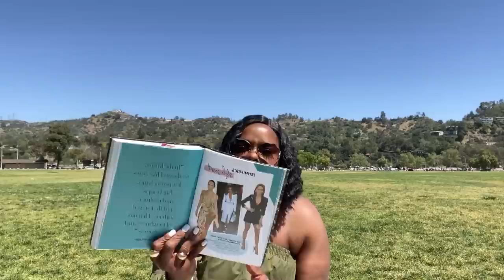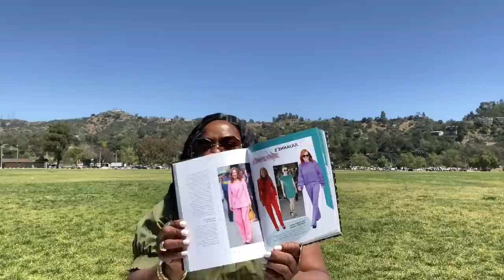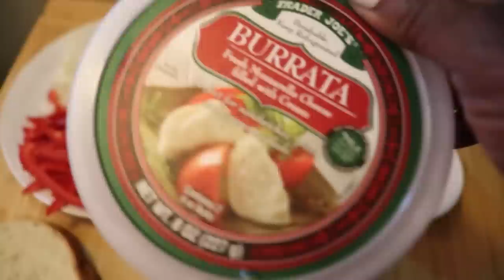SPEND A DAY OFF WITH ME | COOKING, SHOPPING, COFFEE RUN...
🔸 My Set: Hero Set in Gray which includes 4 pieces, magnetic storage units and a hanging lid storage unit.  Comes in 7 colors.

🔸 Caraway Home's cookware is non-toxic, non-stick, easy to clean, and made of the highest quality materials to ensure ease and durability.

Hi Everyone,
Today's video is a little vlog in collaboration with CarawayHome.com.  Caraway produces high-quality cookware that is non-stick, non-toxic, durable and made for everyday use.  If you love cooking and entertaining, their cookware will make your life so much easier.  It's so elegant that you can serve food right to the table in their cookware.

As or today's video, this is a typical day off for me when I'm not filming.  I really try to make the most of my days off by relaxing, cooking, and just enjoying my own company.  I really hope you all enjoy the video.

🔸🔸🔸🔸 ITEMS and LINKS 🔸🔸🔸🔸

🔸 My Green Dress

🔸 My Wig

🔸🔸🔸FOLLOW ME🔸🔸🔸